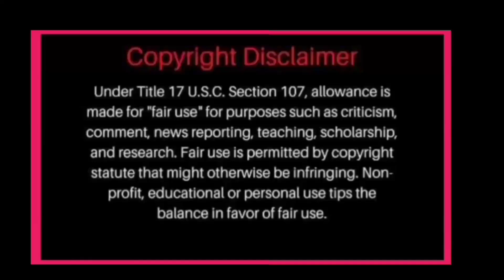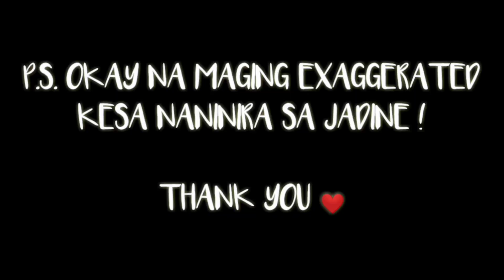RYAN BANG NAKIPAGKITA KAY JAMES NAG SORRY SA PANLALAGLAG NYA SA TOTOONG ESTADO! JAMES BUMWELTA NA?